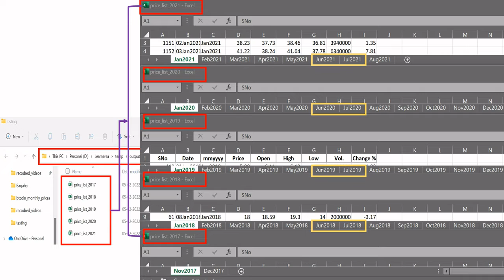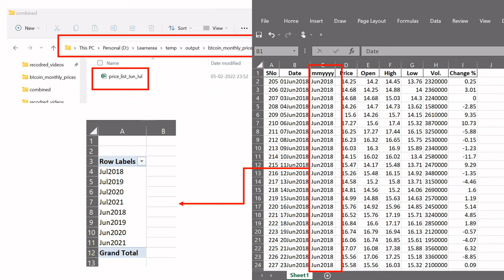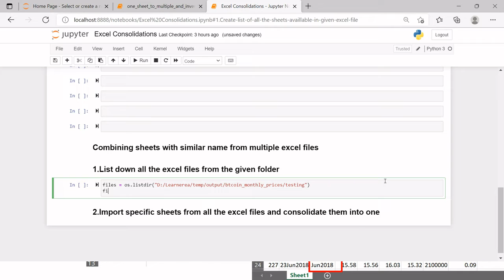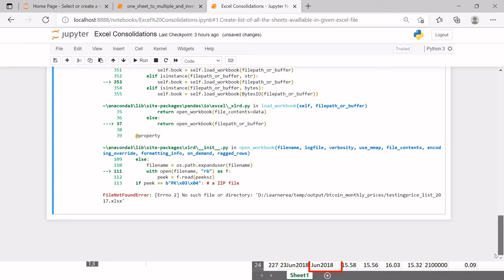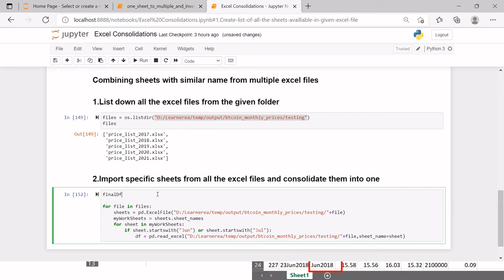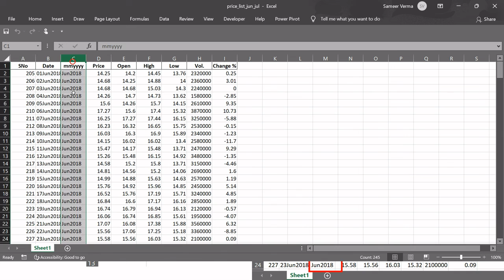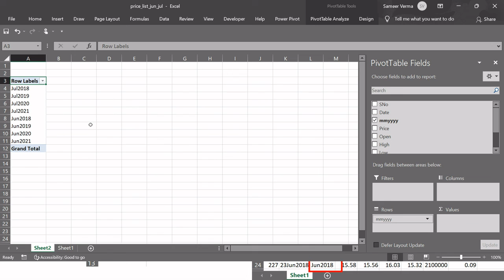How to Combine Similar Sheets from Multiple Excel Files Together Using Python | Learnerea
How to Consolidate Similar Sheets from Multiple Excel Files Together Using Python|Combining Multiple Sheets from Multiple Excel Files Together |Learnerea

Most of the time it will have that you would have bunch of files with multiple sheets and you want to combine some similar sheets from each of the files together, that's where we bring you this video which will help you to automate this task.

00:00 - Introduction
01:52 - In Python, listing down all the excel files available in a folder
03:22 - In python, list down all the sheets from multiple excel files using for loop
05:57 - In python, automatically pick the specific sheets from multiple excel files and import them
07:14 - Consolidating/combining multiple sheets from multiple excel files
07:55 - Exporting consolidated data into one excel file

You can download the excel files used in this video, using -
File Name - price_list_2017.xlsx, price_list_2018.xlsx, price_list_2019.xlsx, price_list_2020.xlsx,     price_list_2021.xlsx

You can download the excel script created in this video, using -
File Name - Consolidating_Multiple_Sheets_Form_Multiple_Files.py